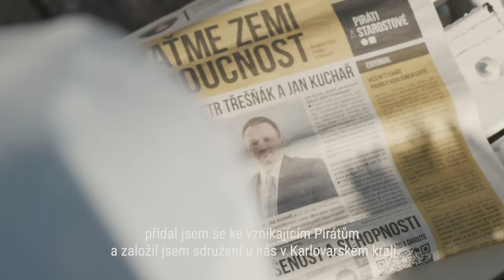Nezaspěme svoji chvíli! ⚫⬛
Opomíjené “uhelné” regiony mají šanci probudit se k životu. Chceme pro naší zemi víc než jen návrat do normálu. Víme, co je třeba udělat v ekonomice, zdravotnictví i vzdělávání.

Představujeme vám Petra Třešňáka, našeho lídra v Karlovarském kraji.

Piráti a Starostové vám nabízí svou energii a zkušenost. Náš program naleznete na webu piratiastarostove.cz